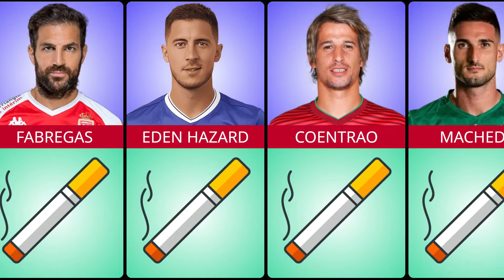Famous Footballers Who Smoke Cigarettes in Real Life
image: flaticon